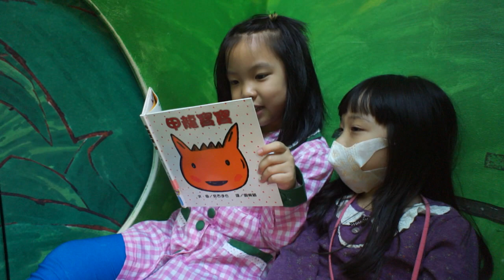2013 4月7日- Patty和Sugar在信誼親子館的蘋果樹屋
Patty好朋友Sugar正在唸故事書給Patty聽